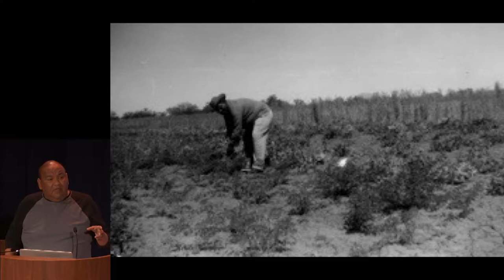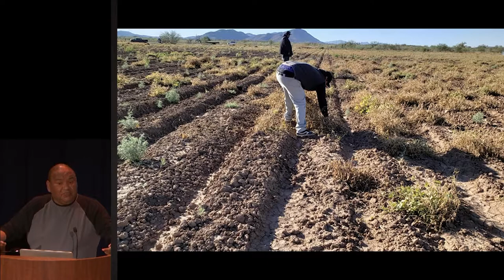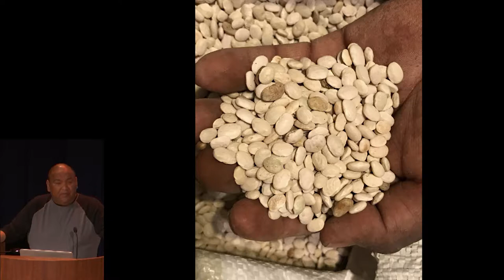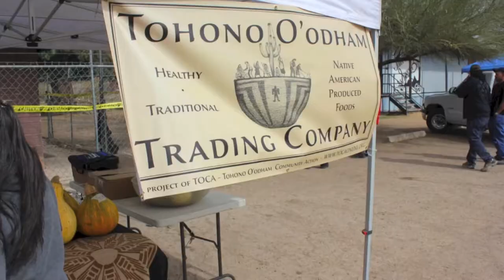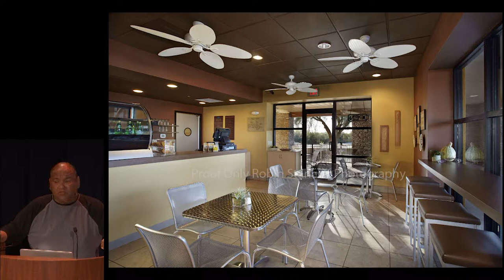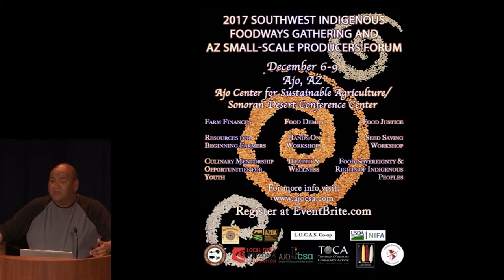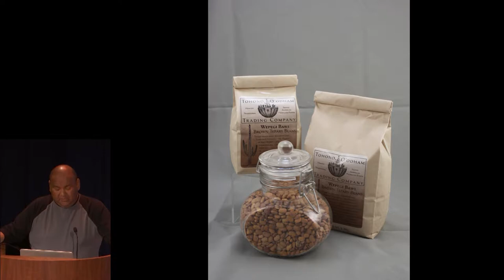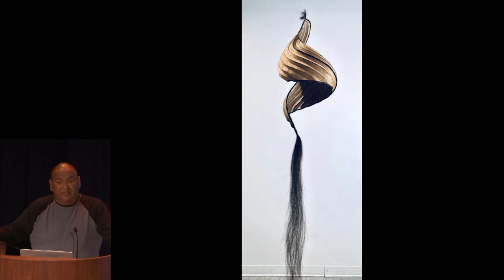Living Earth 2019: Terrol Johnson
The theme of this year’s festival, “Farm to Table: Sustaining Our Future Through Indigenous Knowledge,” highlights multiple perspectives on Indigenous contributions to sustainable farming by exploring trends, innovations and sustainability in Native communities. In this segment, Terrol Johnson (Tohono O'odham) speaks on "Creating Change in Communities." He talks about how he is using indigenous values and knowledge in a program that helps community members learn how to obtain and use traditional foods to improve their health.

This program was webcast and recorded in the Rasmuson Theater of the National Museum of the American Indian on April 28, 2019.